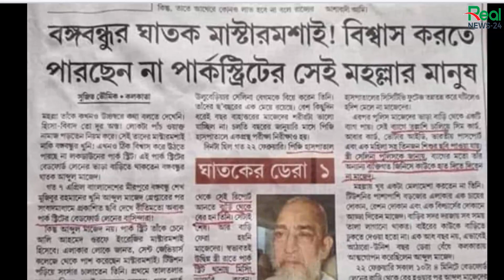কোলকাতা থেকে ঢাকায় যেভাবে এলেন আবদুল মাজেদ ? ভারতের গণমাধ্যম গুলো কি বলছে